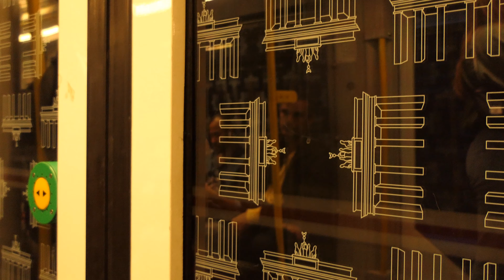U Bahnen Berlin Wittenbergplatz 4K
U Bahnen im Bahnhof Berlin Wittenbergplatz in 4K.